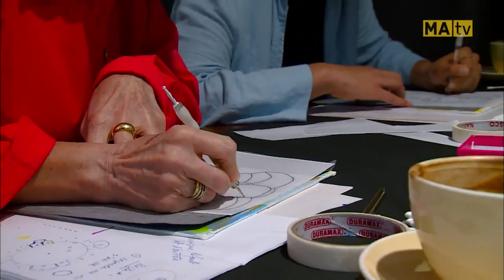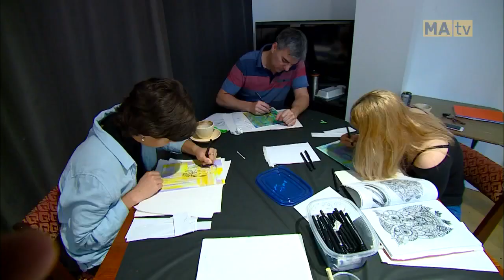Zentangle le dessin zen Lise Roy - Émission MAtv janvier 2020